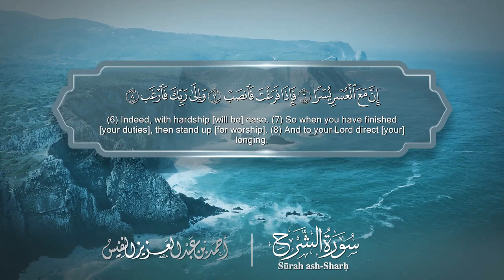سورة الشرح مترجمه بالانجليزية بصوت القارئ أحمد النفيس Surah Ash-Sharh Translated To English